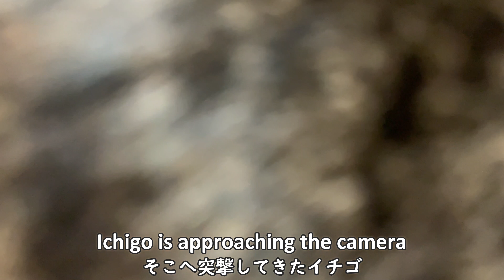大きな花の形をしたクッションにのった猫の様子がこちらです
【猫家族紹介】
名前の由来はフルーツです

・ドラゴンフルーツ　（あだ名：ドラゴン）
おじいちゃん猫／オス／猫年齢11歳

・ピーチ
おばあちゃん猫／メス／猫年齢１１歳

・アップル
お姉さん猫／メス／猫年齢8歳

・イチゴ　（あだ名：母猫）
お母さん猫／メス／猫年齢8歳

・メロン　（あだ名：息子君）
息子猫／オス／猫年齢6歳
兄妹猫
ドラゴンフルーツ＆ピーチ
姉妹猫
アップル＆イチゴ
親子猫
イチゴ＆メロン